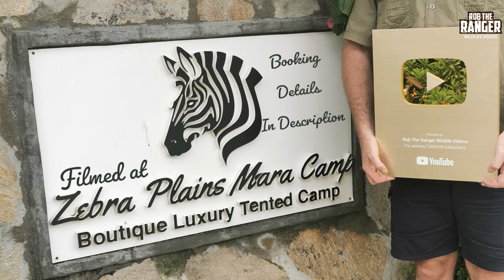Cheetah Brothers Marking Territory | Maasai Mara Safari | Zebra Plains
The cheetah brothers Mkali and Mwanga marking territory on and around a tree. These two cheetah brothers move through the reserve, generally avoiding the areas where they find recent markings from the Bora cheetah coalition